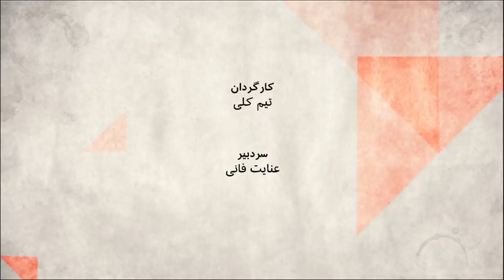آیا انسداد سیاسی ایران قابل گشایش است؟ صفحه دو آخر هفته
تبلیغات برای انتخابات دور یازدهم مجلس شورای اسلامی ایران آغاز شده و حتی داوطلبان گروههای نزدیک به حلقه اصلی قدرت هم، برای شرکت دراین انتخابات به دقت غربال شده اند. اصلاح طلبان می گویند به دلیل رد صلاحیت گسترده قصد ندارند در تهران فهرستی ارائه کنند. مهمترین جایی که معمولا لیستی سی نفره برایش منتشر می کردند.   بسیاری معتقدند که جمهوری اسلامی از آغاز حیات سیاسی خودش، توانسته دوگانه ای در فضای انتخاباتی ایجاد کند. این دوگانه در بزنگاههایی باعث ازدحام مورد علاقه حکومت در مقابل صندوقها شده است. اما حالا به نظر می آید دوگانه ای در کار نیست.  ناکار آمدی و مشکلات ناشی از آن، چه در سیاست داخلی و خارجی، چه در وضع اقتصادی و اجتماعی ایران، به چشم می آید. اینها به اضافه همه آنچه از آبان امسال به این سو روی داد،  بخش های عمده ای از مردم را از شرکت در انتخابات منصرف کرده. این انسداد سیاسی ناشی از یک دست کردن قدرت، آیا می تواند چالش‌های داخلی جمهوری اسلامی را حل کند تا  قدرتش را یکسره برای مبارزه با مخالفان بیرونی اش صرف کند؟ آیا راهی برای حل این انسداد هست، اگر راهی هست، آیا اراده ای برای برطرف کردن این انسداد سیاسی وجود دارد؟ اگر این انسداد باز نشود، چه خواهد شد؟
مهمانان برنامه :
مهدی خلجی ، پژوهشگر ارشد موسسه واشنگتن برای سیاست خاورمیانه
حجت کلاشی ، فعال سیاسی و طرفدار نظام مشروطه
 مجید تفرشی، مورخ و تحلیلگر مسائل سیاسی